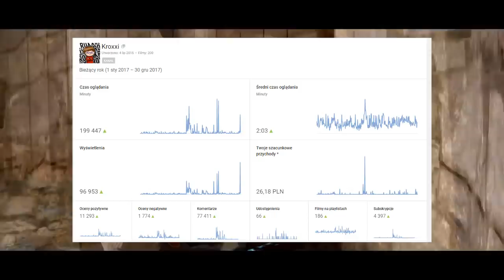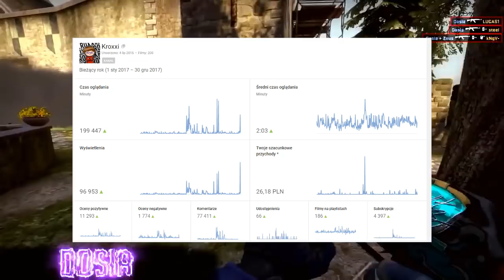🥂DZIĘKUJE🥂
●▬▬▬▬▬▬▬▬▬▬▬▬▬๑۩۞۩๑.▬▬▬▬▬▬▬▬▬▬▬▬●

🔷W co grasz najczęściej w CS'ie? - MMm'y, ale czasami lubie pograć w jakieś fajne tryby :D